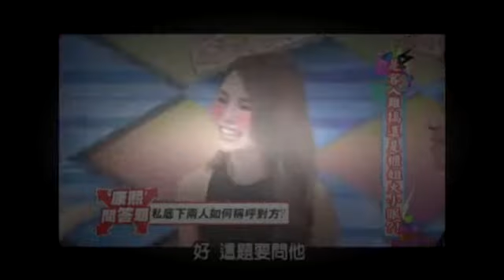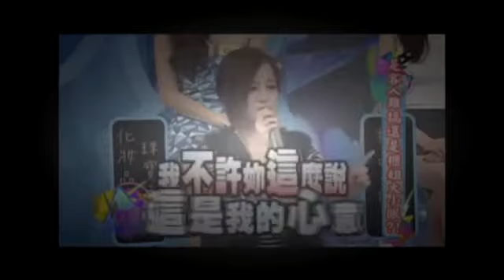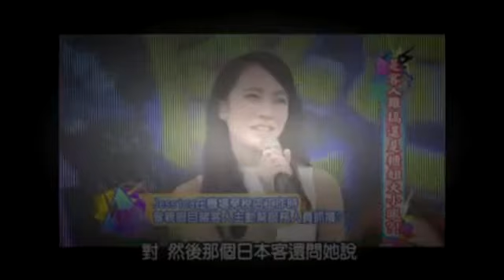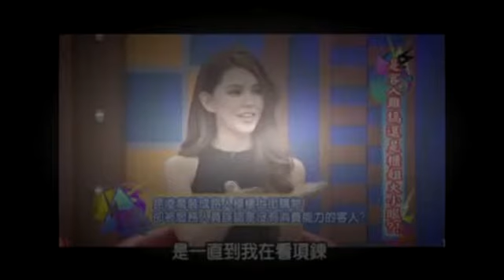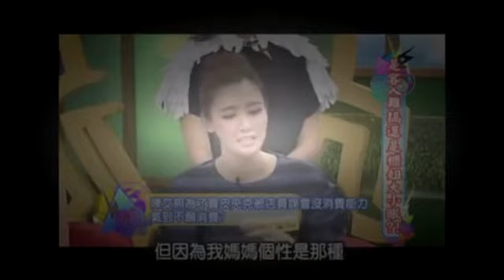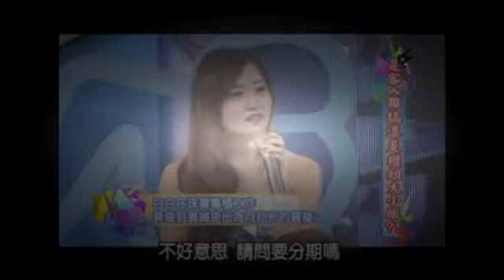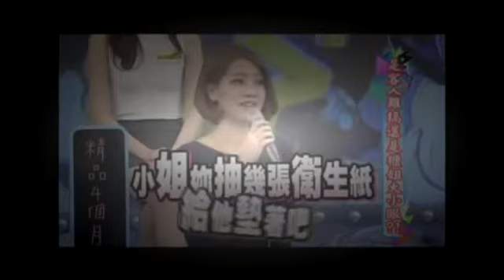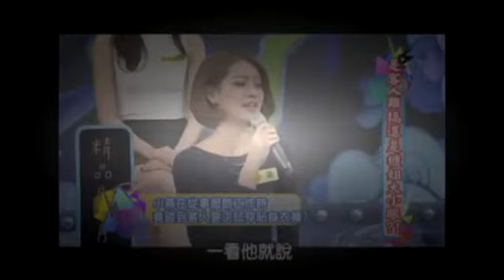unknown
康熙來了 Kang Xi 20141124 是客人難搞還是櫃姐大小眼? 昆凌 Breeze(艾熙 若穎 以辰 源元) 沈玉琳, 康熙來了 20141124 是客人難搞還是櫃姐大小眼? 昆凌 Breeze(艾熙 若穎 以辰 源元) 沈玉琳, 康熙來了 20141124, 康熙來了 Kang Xi 20141124, Kang Xi 20141124, 康熙來了 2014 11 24, 康熙來了 141124, 康熙來了 14 11 24, 昆凌 Breeze(艾熙 若穎 以辰 源元) 沈玉琳